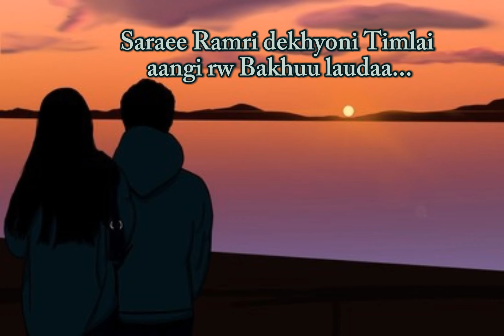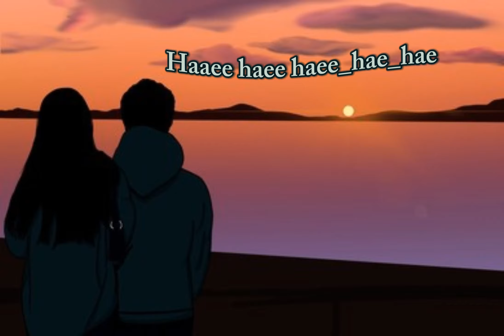Lajalu Mayalu-With Lyrics by @UrgenDong & @Annu Chaudhary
. Audio Credit's.
Lyrics : Urgen Dong & Birendra Dong
Tharu Lyrics : Rohan Khatri
Music composer : Urgen Dong & Birendra Dong
Music Arrange : @UrgenDong
Record Studio : @Biurn_studio
Content Owner : @Sourceaudio_Holdings_LLC

Note :-
If you have any issues from my work then please inform me at Gmail . And I will delete this video from my channel immediately..Owner.